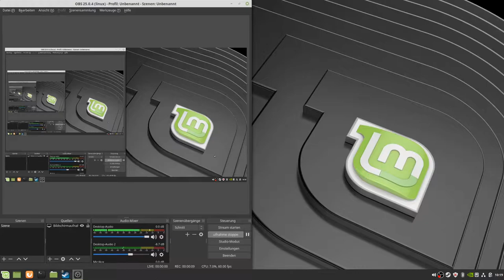Warftame 30: Scarlet Spear